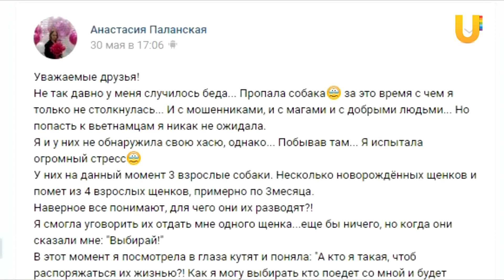UTV. Жители поселка под Уфой обвиняют соседей из Вьетнама в том, что они едят собак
Уфимцы обвиняют вьетнамцев из поселка Жуково в краже, убийстве и поедании собак. Гости из Юго-Восточной Азии все отрицают. Зоозащитники не могут доказать факт преступления. Подробнее об этом расскажет Эльнара Хасанова.